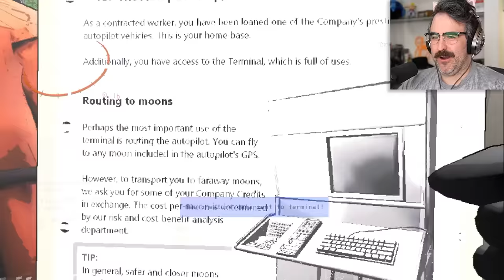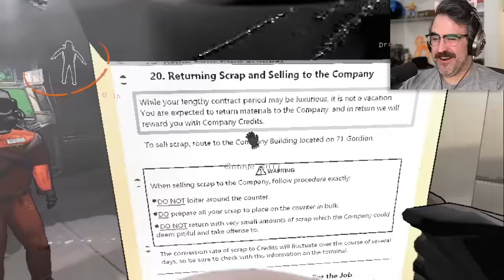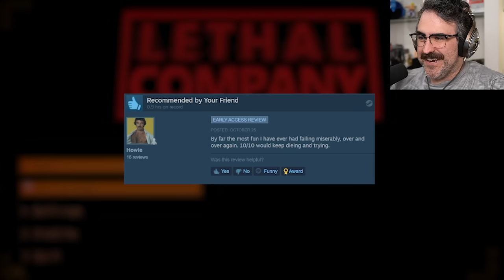WORLDS DEADLIEST JOBS | The Lethal Company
Electric bees, giant spiders, and hazardous weather are what make Lethal Company deadly! Can we survive the toughest job known to man?